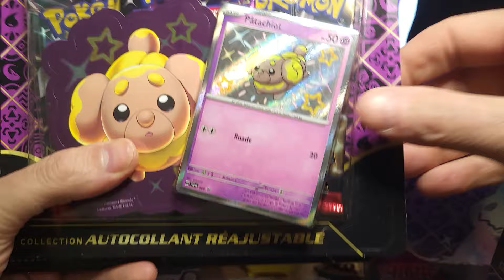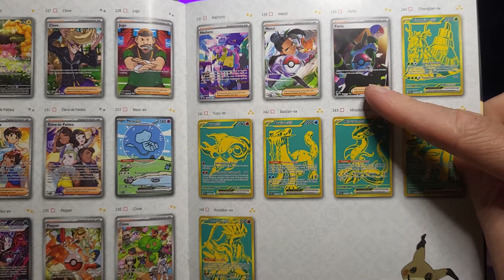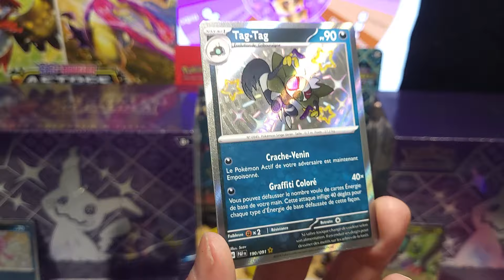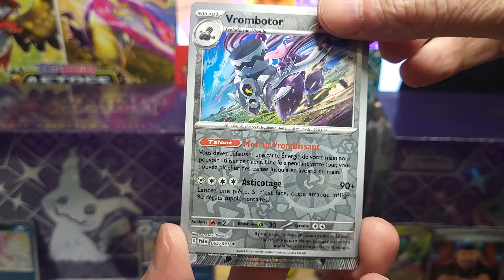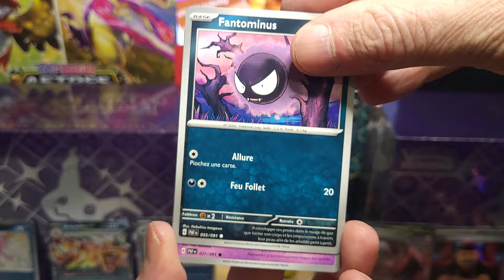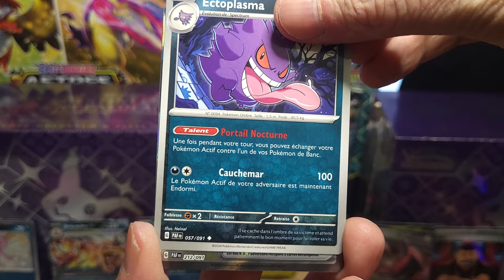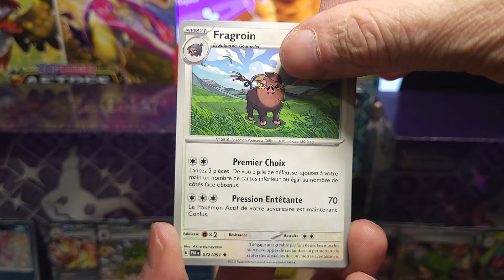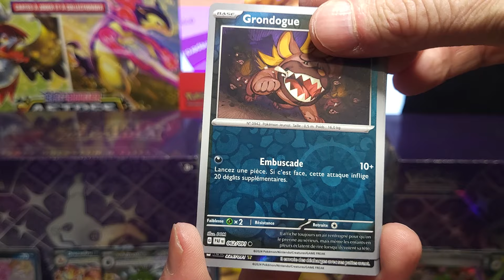ETB Destinées de Paldéa et 3 tripack (fr) 18 boosters !! il pleut des hits !!! 💖